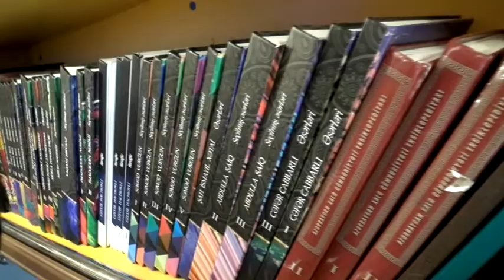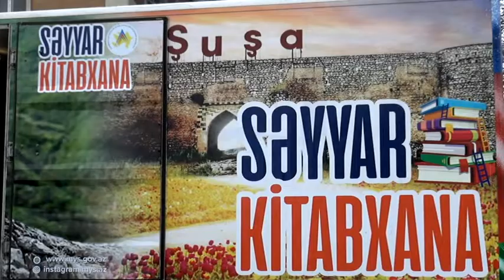Səyyar kitabxana Ağcabədidə 2021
▶️ＡＢＵＮＥ ＯＬＵＮ◀️
👍🏻Z E H M E T✅O L M A S A📱ABUNE OLUN🎥
✅PAYLAŞIN✅BƏYƏNİN✅
❤Bizim İçin Bir Destek Olmak İçin Bir Video Gibi Olabilirsiniz
✖️✖️ ĸan️ıııııııııııııııııııâiıııııııııııııııııııııııııııııııı
Canlı Yayında, Canlı Yayında, Canlı Yayında, Canlı Sohbet,
☆ Yeni Türkçe Remix, Arapça Remix, Kanalımızdaki Azeri Bass Müziği ☆
Başvuru ve Önerileriniz İçin

05️ 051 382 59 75 (whatsapp)

Yayın: Ferhad Prodüksiyon yetkilisi ©
Us Bizi takip eden her İzleyiciye şükranlarımızı sunarız.

►Daha: Ferhad Prodüksiyon yetkilisi ©
► Telif Hakkıyla İlgili Koşullar Eğer sorununuz varsa Bize Ulaşın ►Satür © ◄

Ferhad Production resmi kanalı sayesinde şarkıcılar müzik ve videolarını en üst düzeye çıkarabilirler. Şarkılarınızı dağıtmak istiyorsanız, lütfen yukarıdaki numaraya başvurun.

Düğün şarkıları
Düğün şarkıları
Düğün şarkısı
Düğün şarkısı
eklem mahni
Şarkı şarkı
Şarkı söylemek
Şarkı söylemek
Neşeli şarkılar
Şarkı söylüyorsun
Wen şarkı sözleri
Azeri bas
Azeri bas
Azeri bas müziği
Roger Federer
Tema: Склади-гғдраки, ното никто ...; "Komik, ama o yapıyor ...; Rusya yenilgiye uğrayacak ...; и многое другое
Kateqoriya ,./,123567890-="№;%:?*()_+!